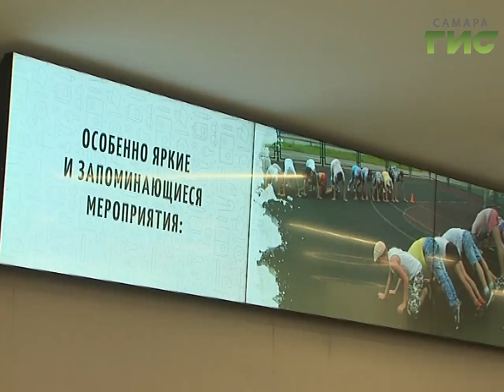Новая школа в "Южном городе" открыла двери для полутора тысяч учеников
Самый важный день для всех, кто учится и учит. 1 сентября в России - День знаний, в городские школы Самары сегодня пришли 117 тысяч учеников, из них больше 13 тысяч — первоклассники. Ну а в "Южном городе" сегодня открыла двери школа, которую по праву называют одной из лучших в России. Это крупный образовательный центр на полторы тысячи человек, оборудованный по самым современным технологиям. Проект получил высокую оценку министерства образования и науки РФ. Все, кто побывал в этой школе еще до открытия, уверены: здесь хочется учиться.